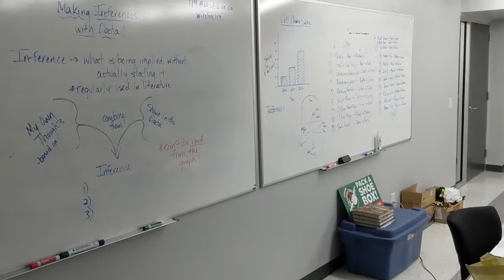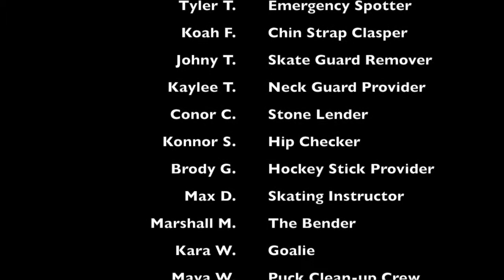Corpus Christi Hockey Academy - Paying it Forward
Students in the CCMS Hockey Academy highlight kind gestures during a typical morning at school.